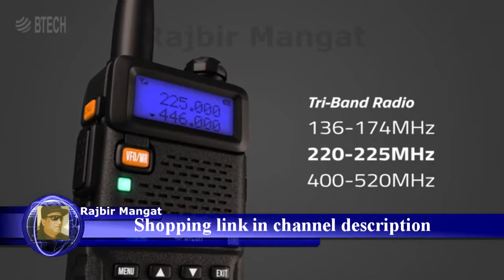BTECH UV 5X3 5 Watt Tri Band Radio VHF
BTECH UV-5X3 5 Watt Tri-Band Radio VHF, 1.25M, UHF, Amateur (Ham), Includes Dual Band Antenna, 220 Antenna, Earpiece, Charger, and More